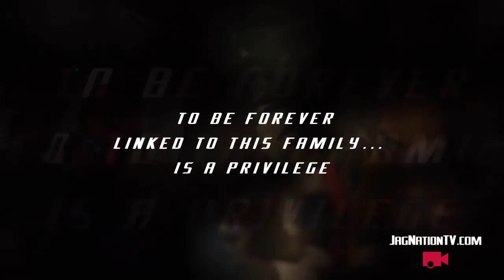South Alabama Football Camellia Bowl Hype Video - What It Feels Like